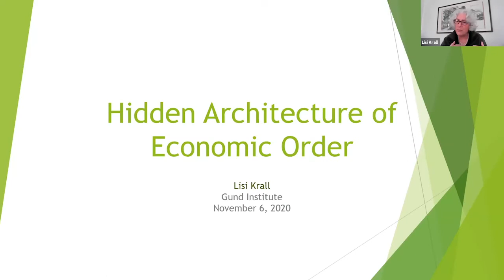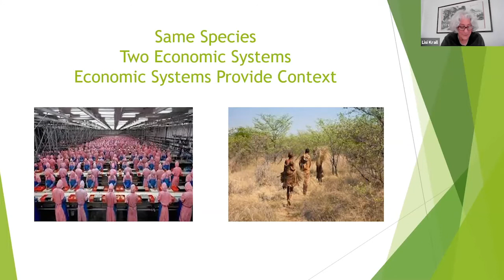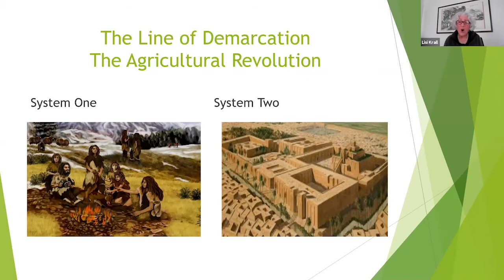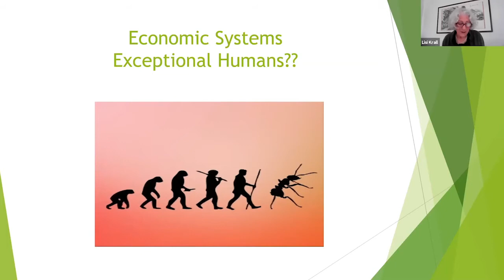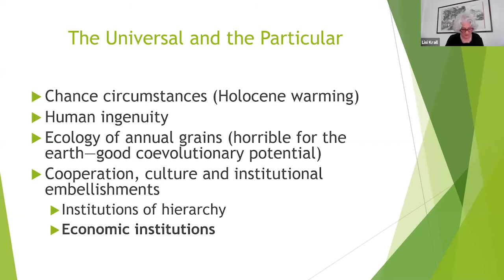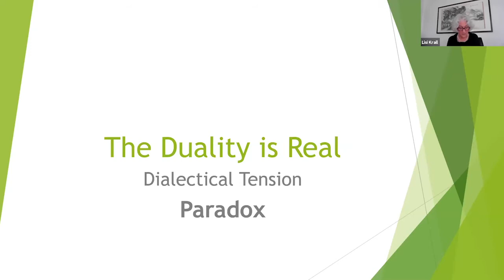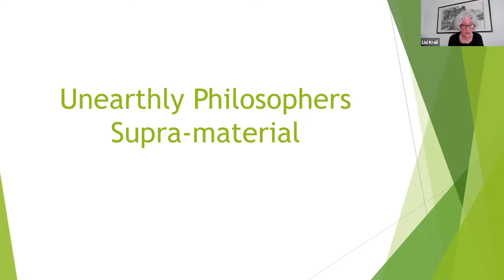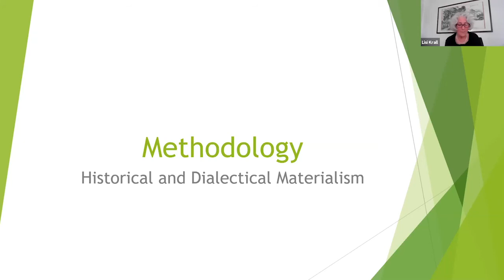Lisi Krall: The Hidden Architecture of Economic Order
Homo sapiens are caught up in an economic system at war with Earth. The lens of the past can be used to inform an understanding of the present where capitalism is appropriately viewed as a system within a system; the emergent legacy of the agricultural revolution. The duality between humans and the more-than-human world begun with the agricultural revolution reaches its apogee with capitalism. To understand this connection, and its significance, history must be interpreted and choice of methodology is paramount.

Lisi Krall is a Professor of Economics at the State University of New York at Cortland. She has published extensively in the areas of political economy, human ecology, and the evolution of economic systems. She is currently completing a book manuscript: The Great Divide: a meditation on the order of economic life and the war between economy and Earth. Her previous book, Proving Up: Domesticating Land in US History, explores the interconnections of economy, culture, and land. A Fulbright Scholar, SUNY Senior Scholar, and Chancellor's Award recipient, she has collaborated with the Evolution Institute, the Foundation for Deep Ecology, the Post Carbon Institute, the Population Institute, and the International Forum on Globalization. She is presently collaborating with The Land Institute in its Ecosphere Studies and New Perennials Project initiatives and is a board member of ISEE.